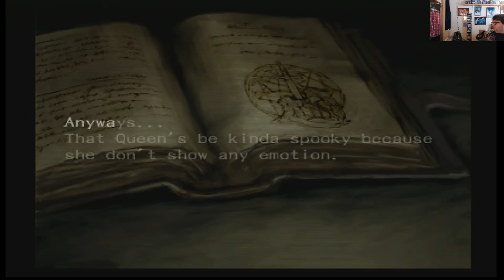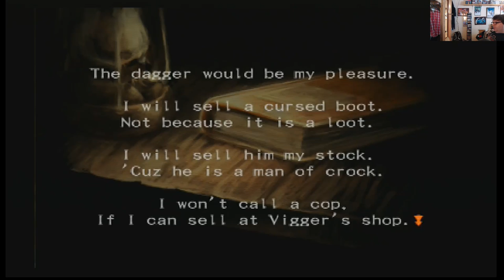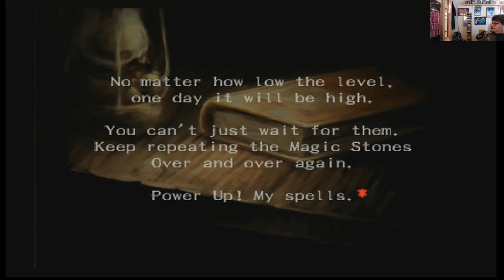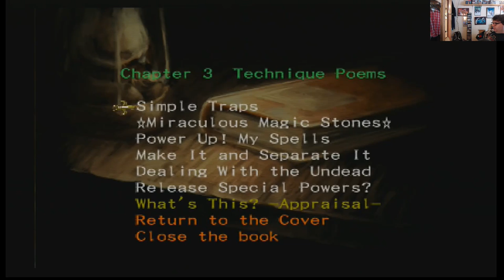Let's Play Wizardry Tale of the Forsaken Land: Part 17 - Brains!~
We have our first battle with the undead.